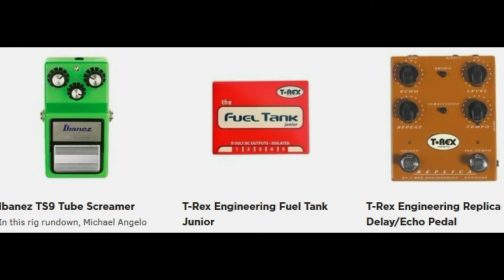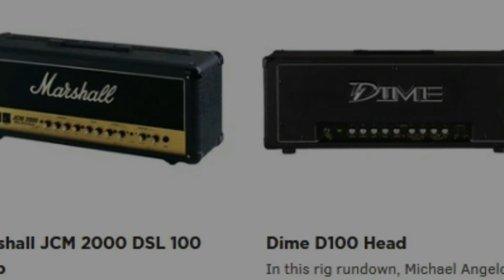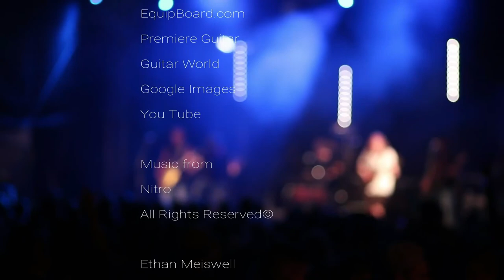A Guitar Story 🎸 Michael Angelo Batio